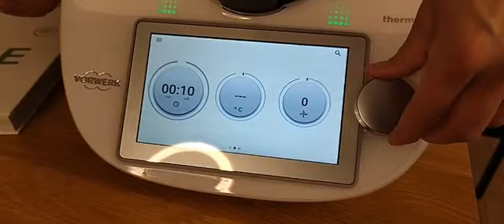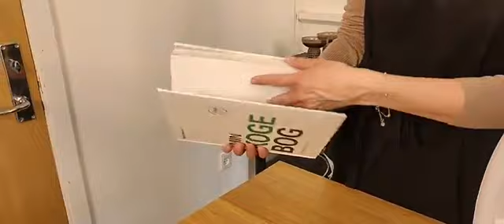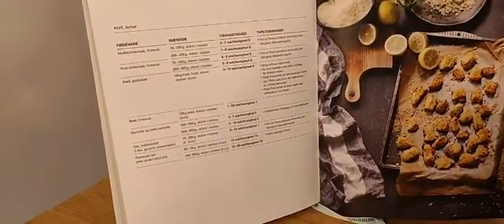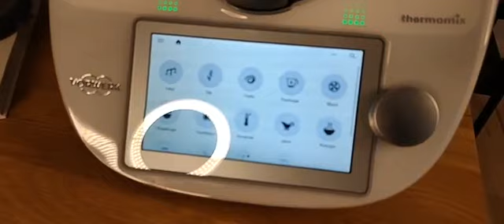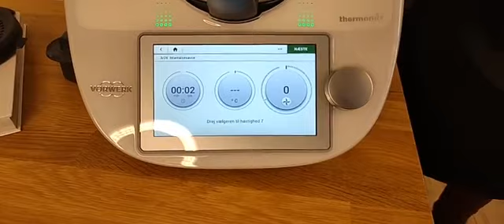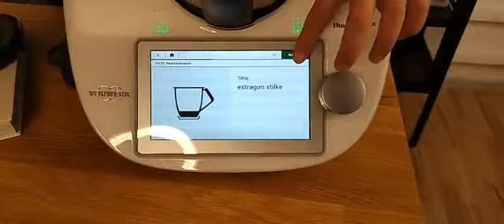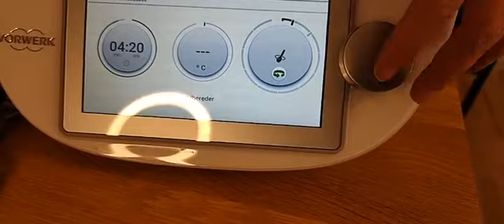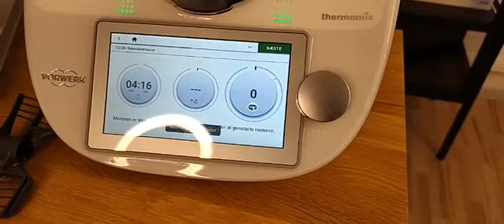Introduktion til Thermomix med Camilla Sylvest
Camilla gennemgår Thermomix og alle dens funktioner